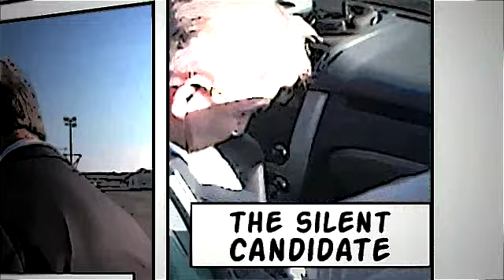Bill Owens - The Silent Superhero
Candidate Bill Owens uses his superpowers to stay silent when asked to verify his own claims.